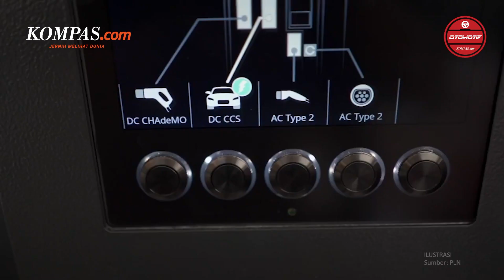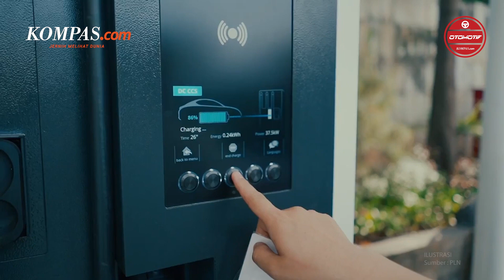Cegah Limbah, Ini Ide Pemanfaatan Baterai Kendaraan Listrik Bekas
Baterai merupakan komponen penting pada performa kendaraan listrik. Namun, masa pakai baterai memiliki batas waktu yang mana bisa rusak atau kemampuannya menurun dalam kurun waktu tertentu. Baterai yang tidak terpakai tersebut akhirnya menjadi limbah baterai bekas yang mana mengancam lingkungan karena jadi pencemaran. Pengamat otomotif Bebin Djuana mengatakan jika tidak ada salahnya baterai kendaraan listrik dimanfaatkan kembali sebagai penunjang kegiatan lainnya.

Penulis : Janlika Putri Indah Sari
Editor : Azwar Ferdian
Penulis Naskah : Carolus Dori Krisnadi
Editor : Carolus Dori Krisnadi
Narator : Aprida Mega Nanda
Produser : Sendy Darlis